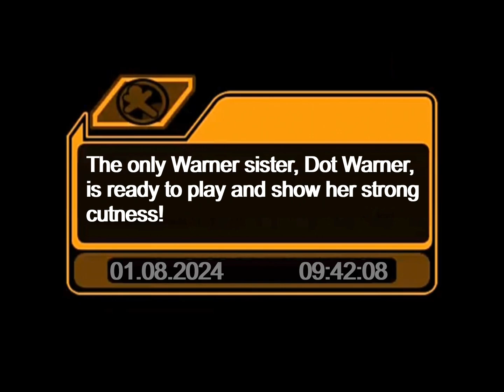Super Smash Bros. Melee - Challenger Approaching: Dot Warner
The youngest and cutest of the Warner siblings, Dot Warner, is ready for the challenge! Watch out for her cuteness!

SSBM Challenger Approaching Template by @JordanTheYouTuber2024